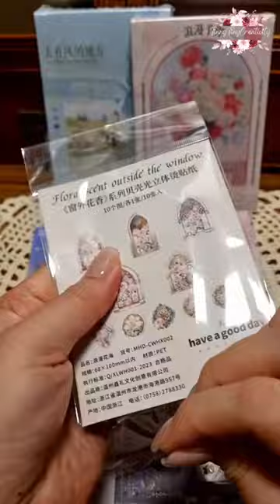Vintage Stationery Haul 🏰🪟✨️ Journaling Paper & Castle Stickers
Vintage Journaling Stationery Haul Unboxing ASMR!🤍🥰

Gothic Style Floral Window Theme Silver Gilded Stereoscopic Three-dimensional Laser Vintage Stickers Pack Series "Floral Scent Outside of the Window Series - 窗外花香系列" by Have a good day 美好的一天; Castle Theme Silver Gilded Stereoscopic Three-dimensional Laser Vintage Sticker Sheet Series "Dream Castle Series - 梦幻城堡系列" by Mr.Paper 纸先生; Gallery of Instant Impression Oil Painting Art Postcard Series "Tender Flowers - 浪漫予你" by Miss Time 拾光; 20th Century Monet of Impressionism Oil Painting Art Postcard Collection "Go Where The Wind Blows - 去有风的地方" by Miss Time 拾光

Haul purchased from Mr.Paper Creative Stationery Store on @Shopee_MY   ✨️💐🏰🪟✨️🤍

TikTok 🎥: TinnyTinyCreativity